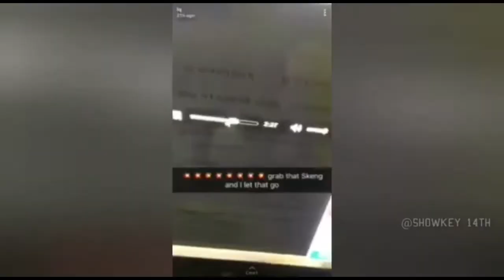Showkey - Dem Boys[Official Music Video]